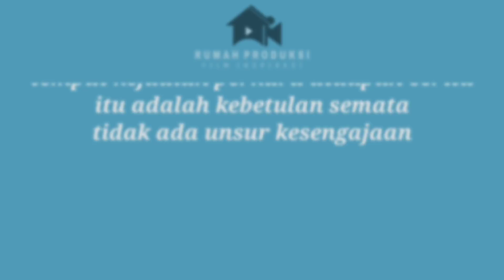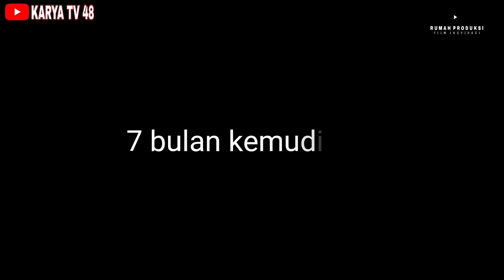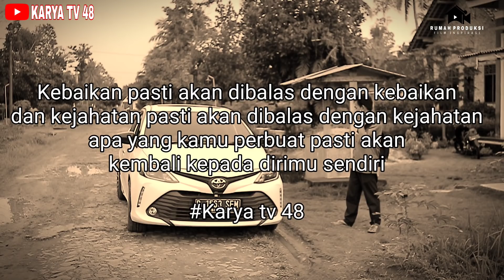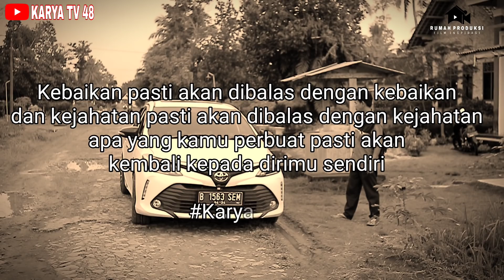MERTUA DIHINA & ISTRI DITALAK KARNA M4NDUL ! AKHIRNYA TERNYATA YANG MANDUL ADALAH ‼️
bismillah
semoga terhibur